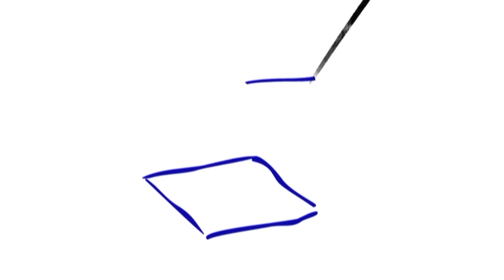Live For A 100 Years With Me - Your Health, My Mission | My Talk At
Dr. Shriram Madhav Nene, a distinguished Cardiothoracic Surgeon, made a transformative leap from traditional patient care to spearheading a digital health platform designed to reach millions. Overcoming resistance from both his family and the medical profession, he embraced technology to champion preventative healthcare and lifestyle changes. His journey reflects his deep belief in the power of self-care, with a focus on personal transformation—he reversed his own health markers by adopting a vegan lifestyle and a rigorous fitness routine.

Dr. Nene is not just a doctor; he’s a role model for healthy living and longevity. His mission is clear: to inspire others to prioritize their health and to harness digital tools for scaling healthcare access globally. From saving lives in the operating room to impacting millions’ mental and physical well-being, Dr. Nene is redefining healthcare on his own terms.

About:
Dr. Shriram Madhav Nene is a renowned cardiovascular and thoracic surgeon, healthcare innovator, and the husband of Bollywood actress Madhuri Dixit. Born on February 11, 1966, in London to Indian immigrants, he was raised in the United States. He pursued his undergraduate studies and medical degree at Washington University in St. Louis, Missouri. Following this, he completed a general surgery residency and a vascular research fellowship at the University of California, Los Angeles (UCLA), and later a fellowship in cardiovascular and thoracic surgery at the University of Florida.
Dr. Nene practiced as a board-certified cardiovascular and thoracic surgeon in Denver, Colorado, specializing in mitral valve repair, endovascular aortic surgery, thoracic oncology, and robotic and minimally invasive surgical techniques.
In 1999, he married Madhuri Dixit, and the couple relocated to India in 2011. Together, they co-founded RnM Moving Pictures, a digital media and content creation company, and launched “Dance with Madhuri,” an online dance academy.  Dr. Nene also founded Pathfinder Health Sciences, aiming to enhance healthcare delivery through technology and personalized health approaches.
Beyond his medical career, Dr. Nene is an avid sports enthusiast, engaging in activities like tennis, cross-country running, skiing, surfing, and mountain biking. He is also PADI open water dive certified.
Dr. Nene and Madhuri Dixit have two sons, Arin and Ryan. The family resides in Mumbai, where Dr. Nene continues to contribute to healthcare innovation and public health education.
For a deeper insight into Dr. Nene’s journey and contributions, you can checkout his videos on the channel.